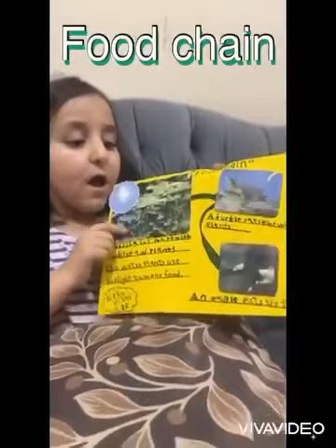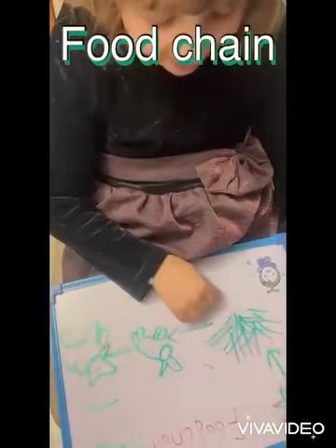Nora_International_Schools GR2#American_Schools#International_Schools#Riyadh#الرياض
🥼🤩Let’s learn together about the food chain with grade 2🌞🌳🦒🐆
T.Nesrin
Science department